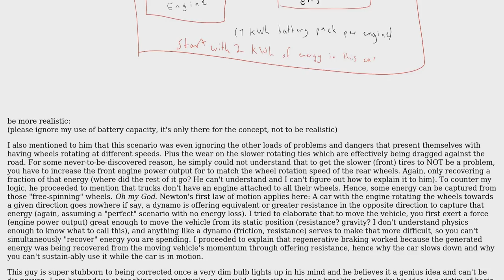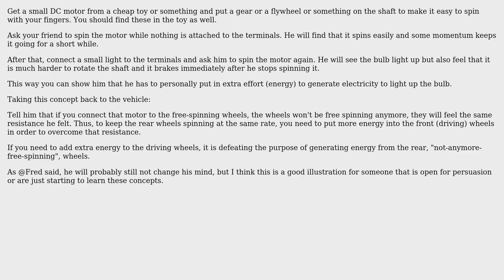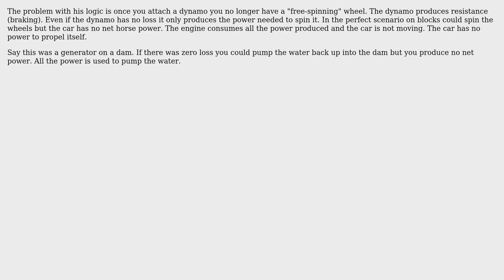Engineering: Why can't energy be entirely recovered from a moving car's rotating wheels?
With thanks & praise to God, and with thanks to the many people who have made this project possible! | Content (except music & images) licensed under CC BY-SA | Music | Images & others | With thanks to user Will user paparazzo user MichaelK user Fred user ChP and the Stack Exchange Network Trademarks are property of their respective owners. You are responsible for your own actions.